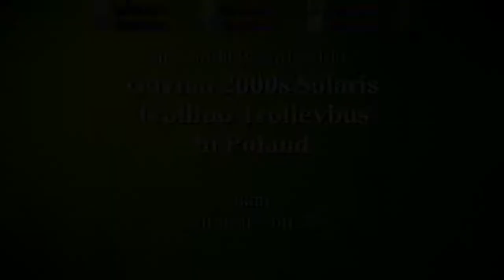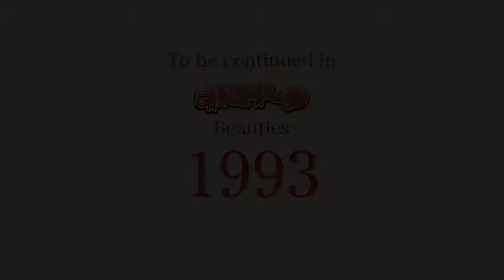Otocadoll Beauties 1992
Gdynia 2000s Solaris Trollino Trolleybus in Poland

Alkan's Saltarelle, op. 23